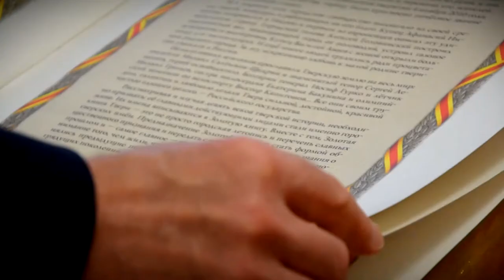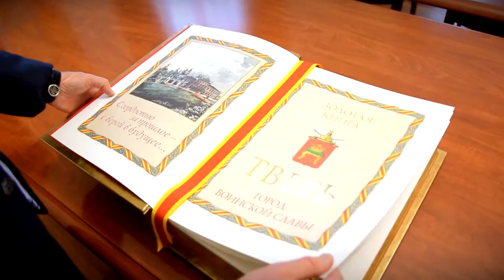В Золотой книге Твери появились новые имена